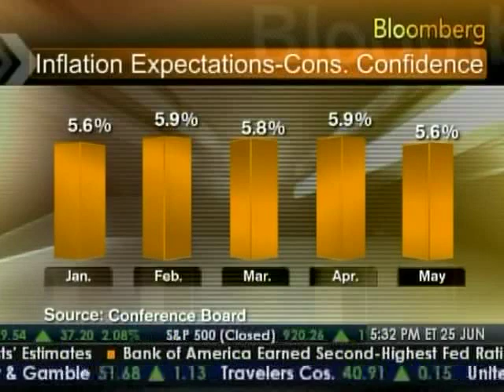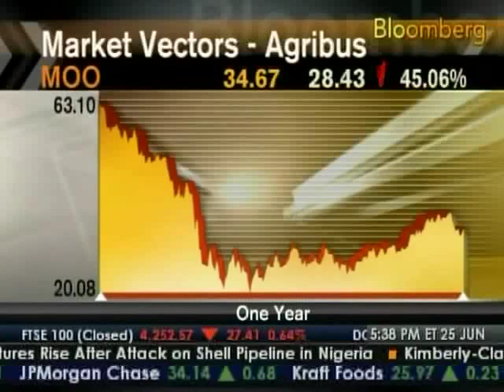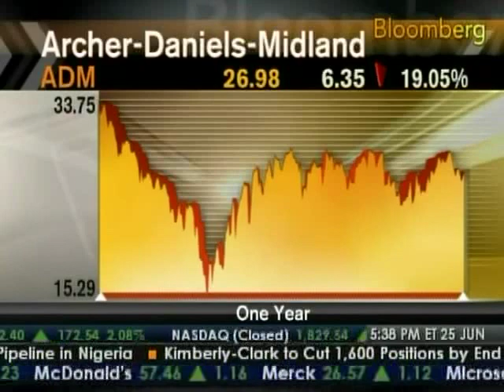Ed Butowsky on Bloomberg TV | June 25, 2009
Ed Butowsky, wealth manager, financial advisor, and managing partner of Chapwood Investment Management, joins Bloomberg TV about how to protect your portfolio from inflation on June 25, 2009 (Parts 1 and 2)